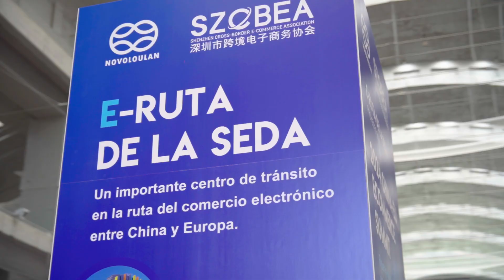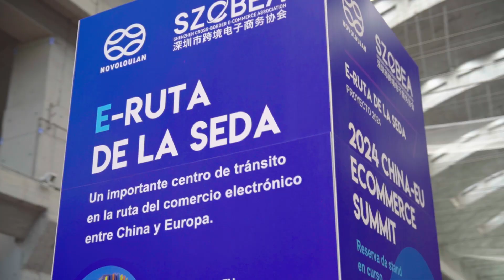2023 China-EU Ecommerce Summit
¡Impresionante! Solo así podemos describir todo lo que hemos vivido durante el esperado 2023 China-EU Ecommerce Summit

Nos complace poder compartir algunos de los momentos más destacados de esta extraordinaria edición.

Gracias a todos por formar parte de este extraordinario viaje de innovación y colaboración.

¡Nos vemos el año que viene en el 2024 China-EU Ecommerce Summit!